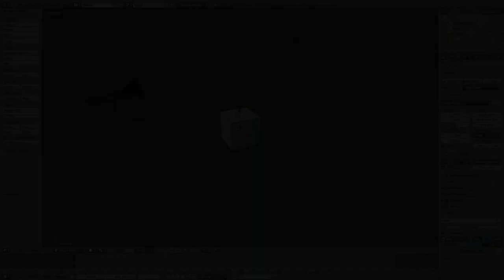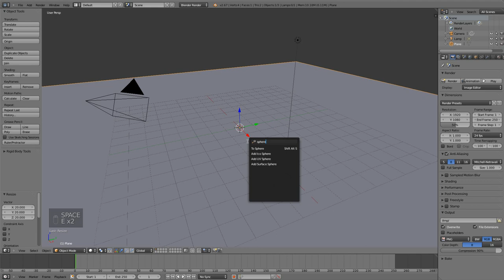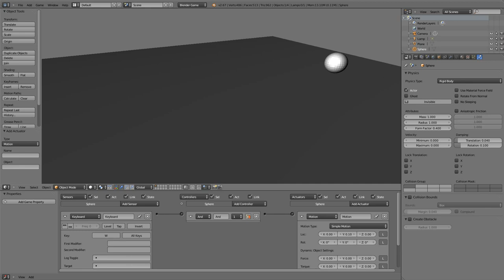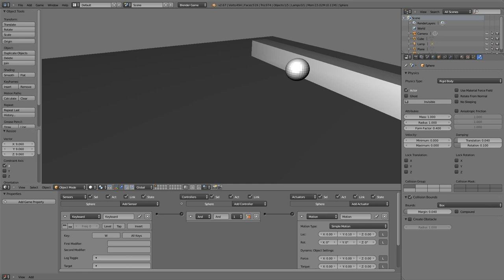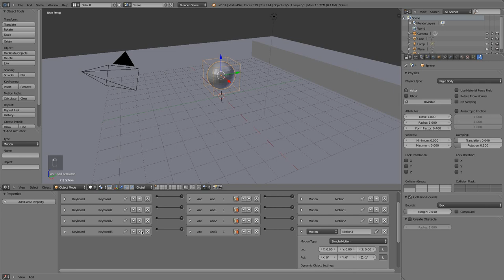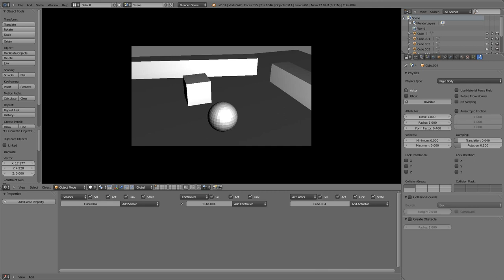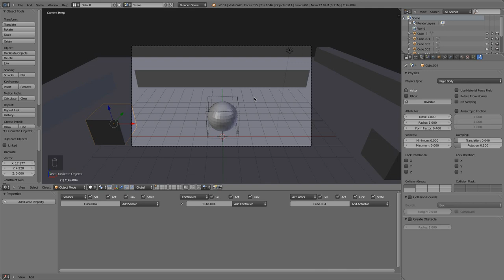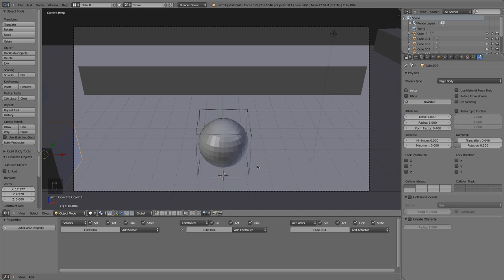Basic First or Thrid Person Shoot Game in Blender 3D Version 2.6 Tutorial